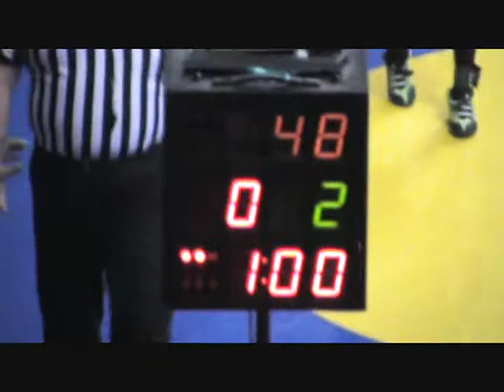2009-03-19 Cliff Keen Eastern Worlds Cameron Delucia match 1.wmv